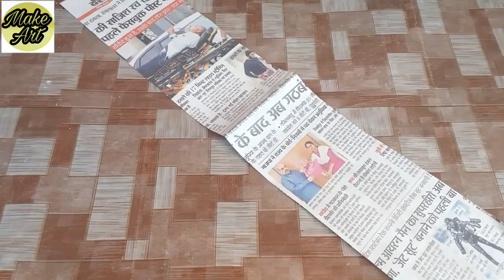Best out of waste | Wedding card wind chime | wedding card ideas